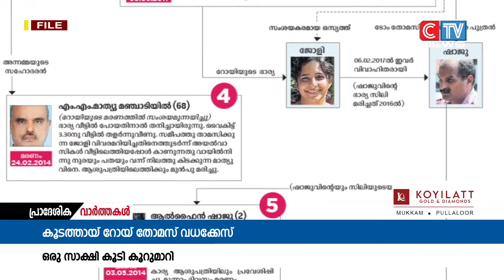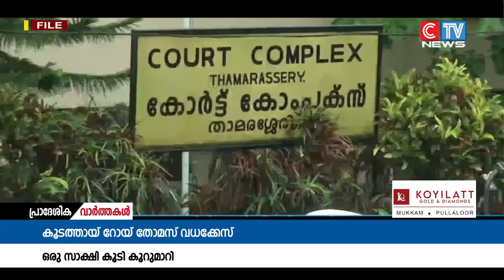കൂടത്തായ് റോയ് തോമസ് വധക്കേസിൽ ഒരു സാക്ഷി കൂടി കൂറുമാറി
കൂടത്തായ് റോയ് തോമസ് വധക്കേസിൽ ഒരു സാക്ഷി കൂടി കൂറുമാറി. മൈക്കാവ് സ്വദേശി ജിപ്സിയാണ് കൂറുമാറിയത്. ഇതോടെ കേസിൽ കൂറുമാറിയവരുടെ എണ്ണം മൂന്നായി